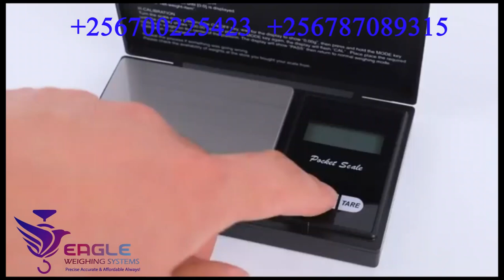Commercial Portable mineral, jewelry Weighing Scales in Kampala Uganda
These scales are quick as well as accurate and come With Sleek Designed with External Bright LED Customer display. We are located at University Plaza Room A18 Bombo Rd, Wandegeya - Kampala